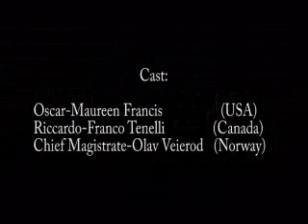Volta la terrea-Oscar-Ballo-Maureen Francis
Bergen Opera, 2007.  Our director wanted Oscar to be "Oscarina," Riccardo's assistant.